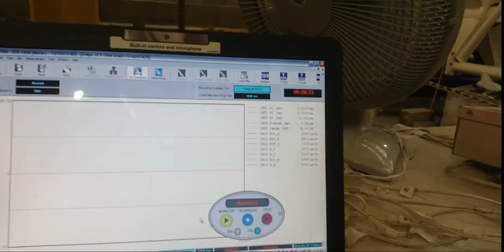FIU Bridge Collapse failure - North Side of Canopy, bottom of deck, and bottom of #11